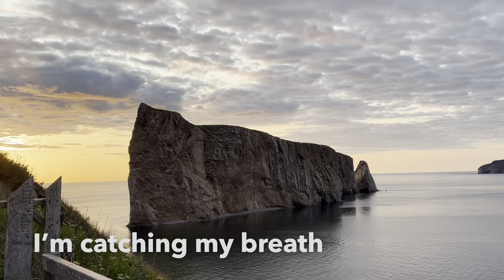Morning walk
Enjoy the morning my friends
At Perce, Gaspe peninsula.
Quebec, Canada